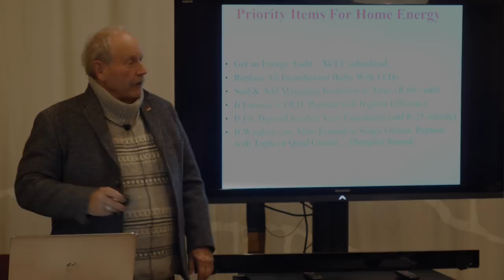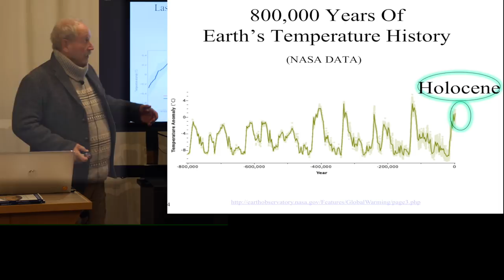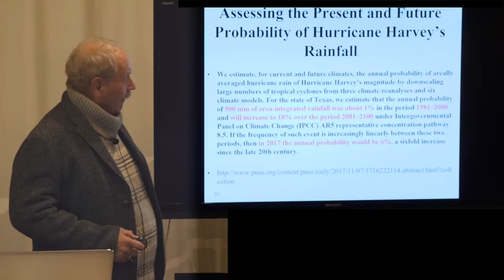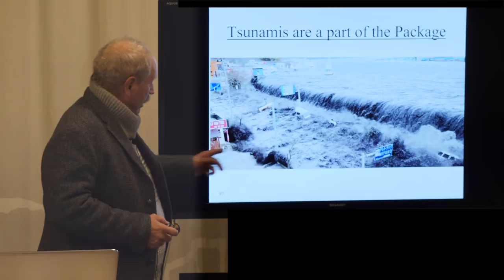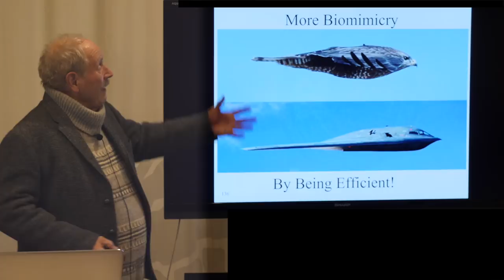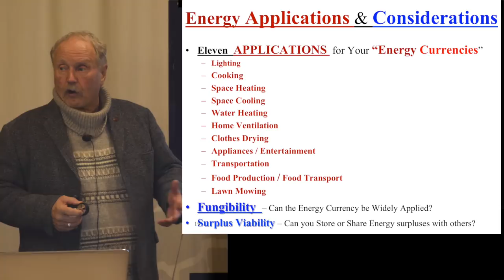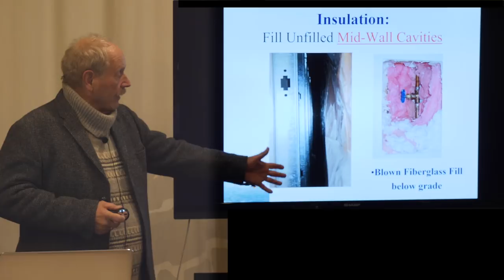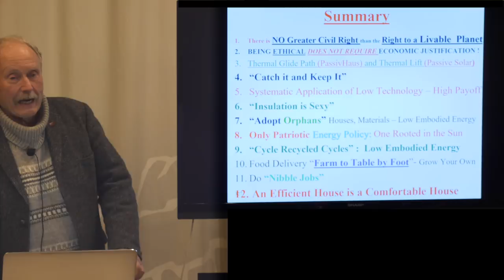How to fight the Slow Climate Apocalypse? A Personal Sustainability Energy Program.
Steve Stevens: How can we make good on our good intentions about answering the challenges of climate change? Steve Stevens first outlines why the climate threat is real and why swift action by individuals (as opposed to just governments) is necessary and possible. He then demonstrates his ethics based approach for a workable practice of Personal Sustainability, applying well grounded principles in ways most homeowners could easily apply.

(This revision April 2018) inserts a number of slides for better readability).

Organized by the Jefferson County chapter of the Colorado Renewable Energy Society.

Note: Under the video, click on "...More" to get access to a running transcript.
Filmed by Jamie Krutz, produced and edited by Martin Voelker, CRES.